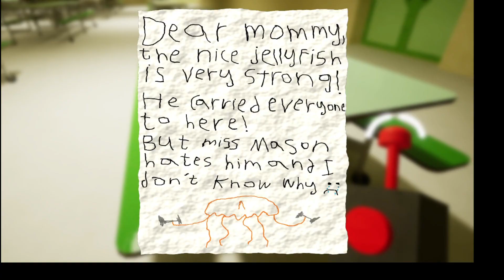I'M TERMINATE GARTEN OF BAN BAN 3 HORROR GAME PLAY EPSODE 1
I'M TERMINATE GARTEN OF BAN BAN 3 HORROR GAME PLAY

GAME DETAIL -

Developer. Euphoric Brothers.
Platform. Steam. Google Play.
Release date. May 5th 2023, 10am EST.
Genre. Adventure.
Rating. Mixed.
System Requirements -
OS: Windows 7 64-bit.
Processor: 2.5 GHz Quad-core Intel or AMD processor.
Graphics: DirectX 11 or 12 compatible graphics card.
Additional Notes: There are settings to change the graphics setting for lower end devices.